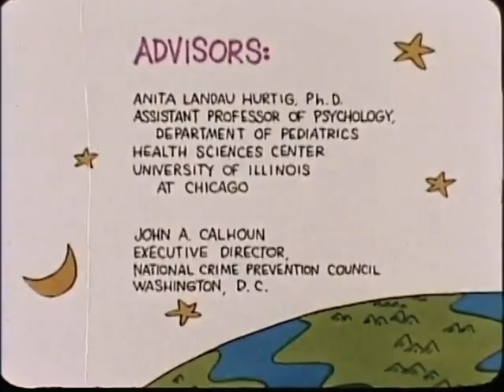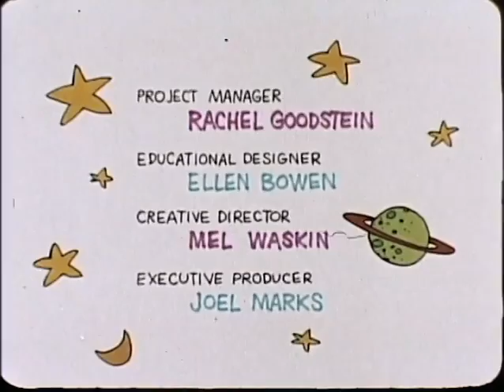Taking Responsibility: Staying Away From Strangers (1986)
Taking Responsibility: Staying Away From Strangers by Bill Walker Productions.; Christianson Productions.; Coronet/MTI Film and Video.

An animated film in which two children show a new friend from another planet how to be safe around strangers and how to respond to the lures used by dangerous strangers to trick children.